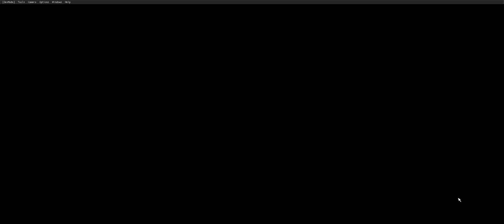FS2020 - Testing updated F4 Phantom in Microsoft Flight Simulator 2020